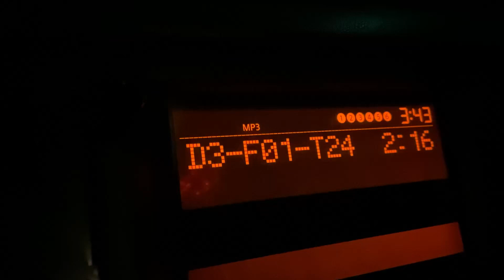НОЧНОЙ ДОЗОР / Пришлось ПЕРЕЛЕЗТЬ ЧЕРЕЗ ЗАБОР